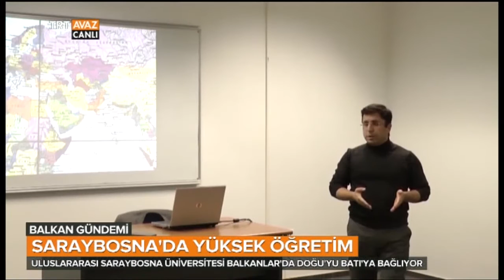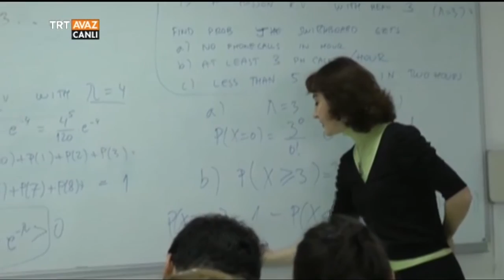Saraybosna'da Yüksek Öğretim ve Üsküp Balkan Üniversitesi - Balkan Gündemi - TRT Avaz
Feridun Erdoğral'ın sunumuyla Balkan Gündemi programımızın 28 Ekim 2016 tarihli yayınından...